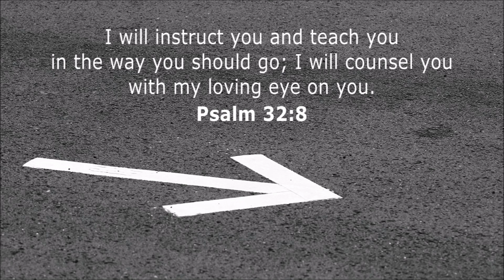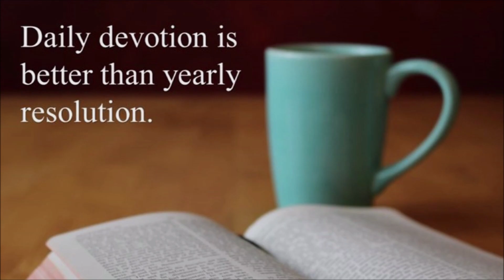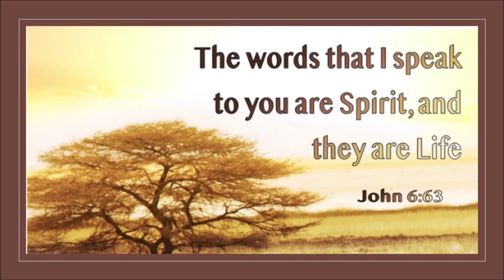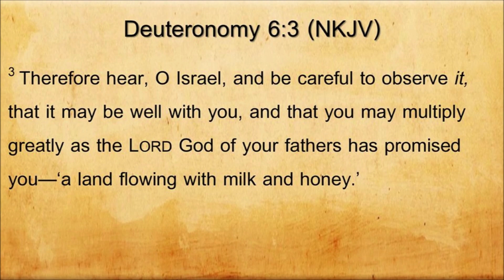DAILY DEVOTIONS - TABERNACLE BAPTIST CHURCH NEWBRIDGE - 17-OCT-2020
WITH JOY TAYLOR

'PRAYER'